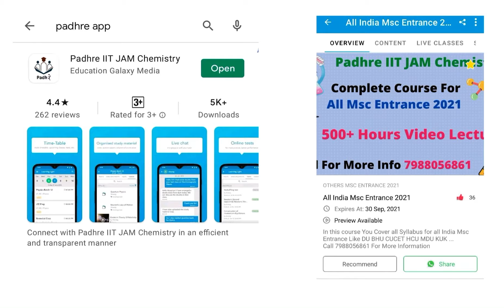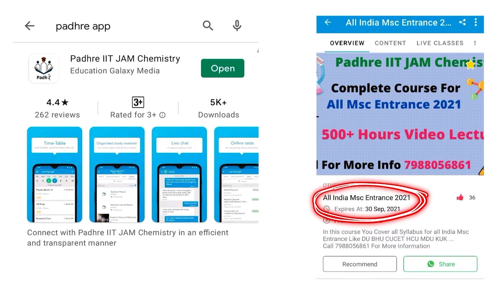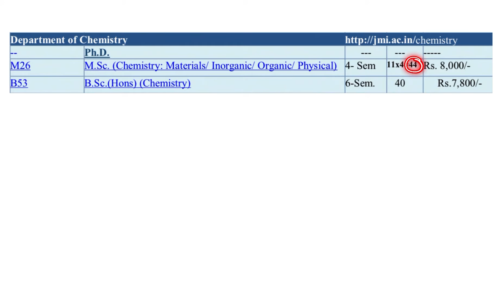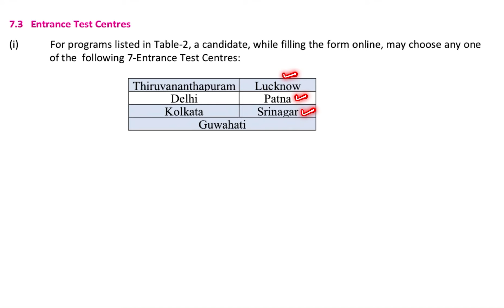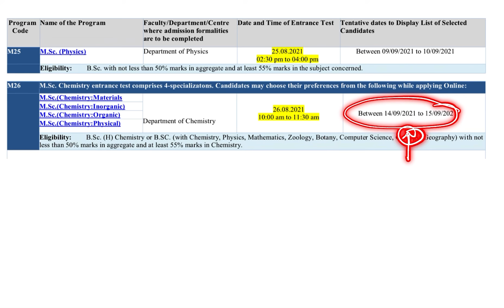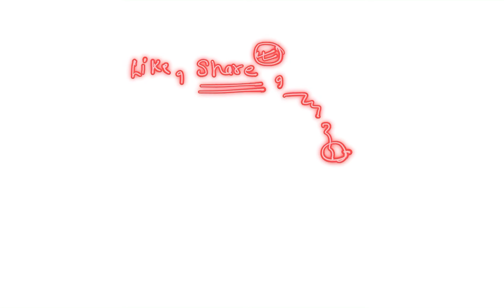JMI Admission 2021 JMI Msc Entrance 2021 JMI Msc Chemistry Entrance 2021 JMI PG Admission 2021